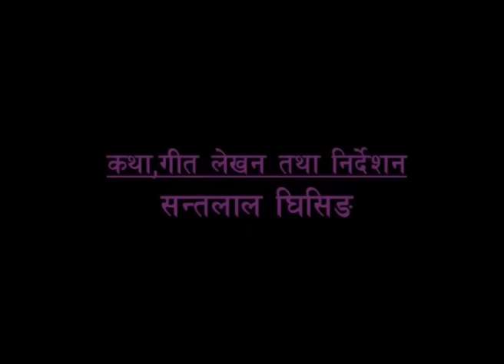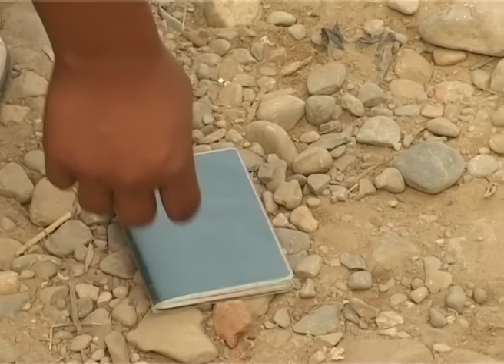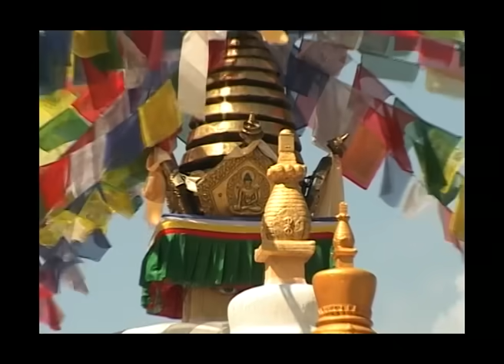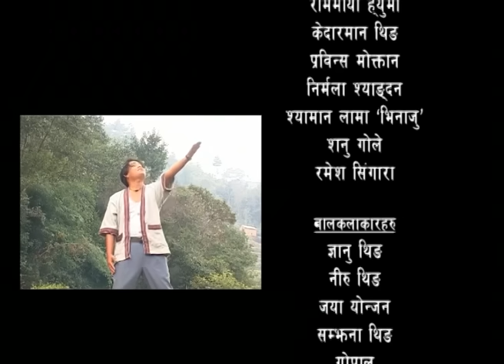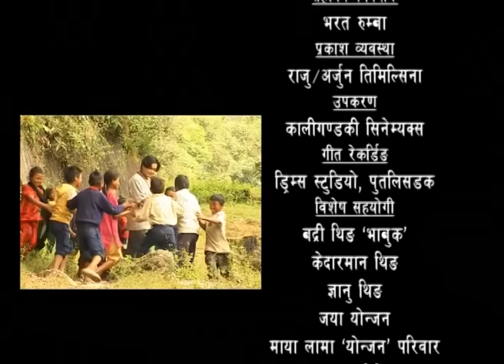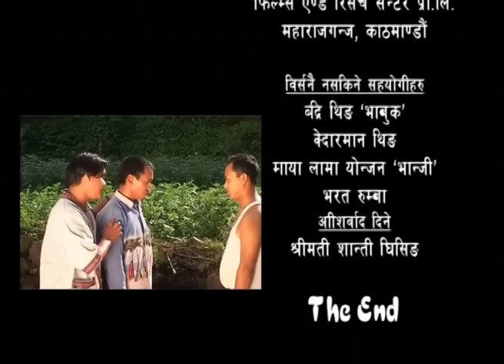Chyangba || SuperHit Tamang Movie || FULL MOVIE || RBA FILMS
RBA Films presents
Director: Santa Lal Ghishing